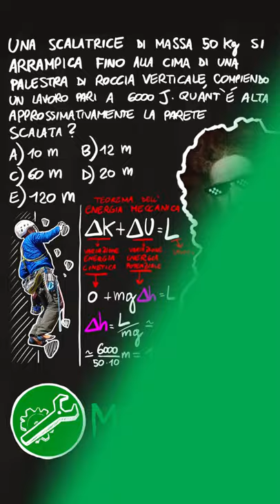Test in pillole del LUNEDÌ